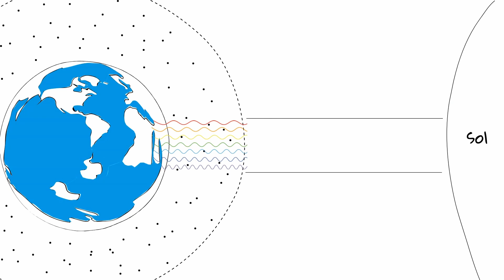#2 Porque é que o Mar é azul? - Ver para Querer, Os Educadores Respondem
Ver Para Querer (PT)

A pergunta parece simples mas os Educadores respondem e mostram que não é assim tão fácil 😉

Espreitem a resposta e fiquem atentos às próximas perguntas!

O Projeto Ver para Querer é financiado pelo Programa Crescimento Azul dos EEA Grants Portugal e com a DGPM - Direção-Geral de Política do Mar como operador do Programa.

"Ver para Querer" (ENG)

#2 Why is the Ocean blue? - "Ver Para Querer, Os Educadores Respondem"
The question seems simple but the Educators answer and show that it's not that easy 😉

The Project Ver para Querer is funded by the Blue Growth Program of the EEA Grants Portugal and with DGPM - Directorate-General for Sea Policy as the Program operator. For more information about this Project see the